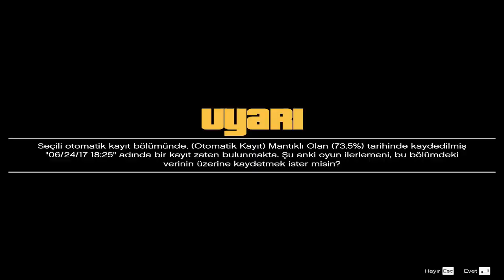Gta 5 : Taksicilik #4